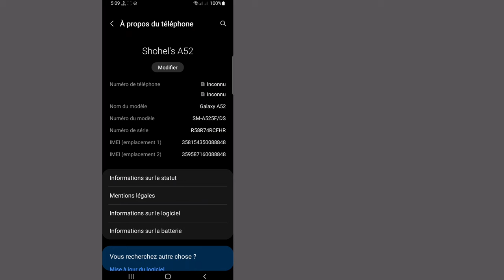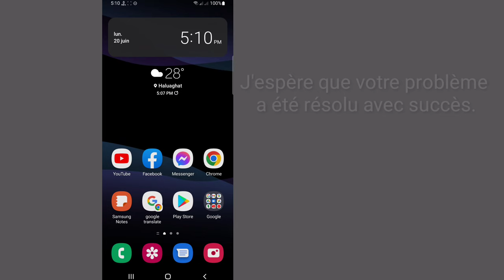Comment résoudre le problème d'augmentation/diminution automatique du volume sur Android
Ici, dans cette vidéo, vous apprendrez [Comment résoudre le problème d'augmentation/diminution automatique du volume sur Android].  Regardez cette vidéo complète et suivez toutes mes étapes sans sauter.  C'est une méthode super simple et facile.